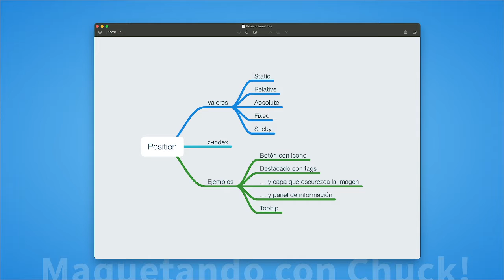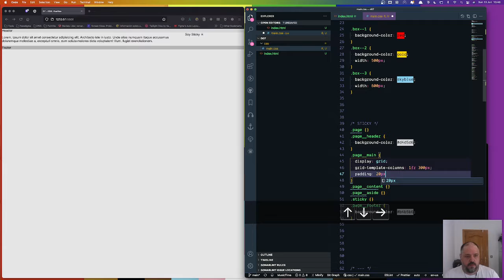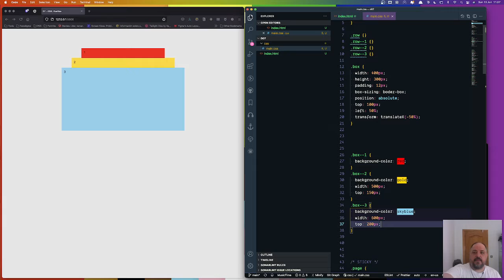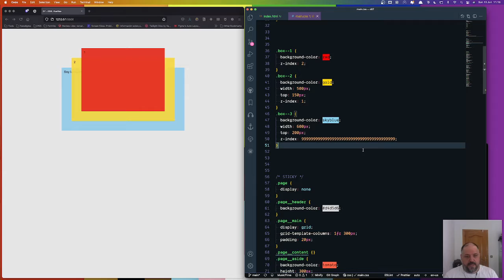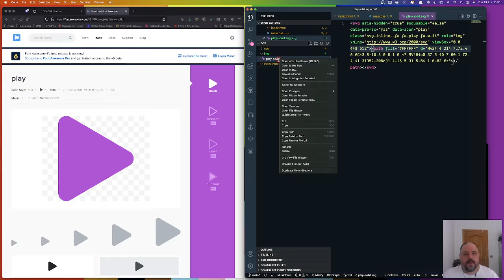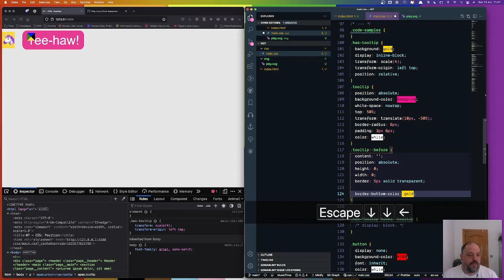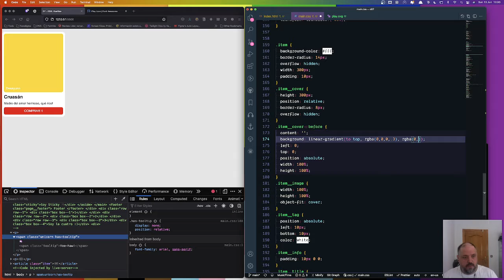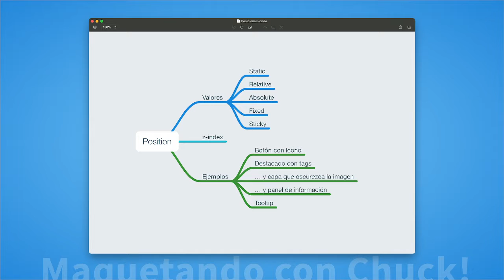s01e07 - CSS: Position | Maquetando con Chuck!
Veremos cómo funciona el posicionamiento en css, los tipos que hay (static, relative, absolute, fixed y sticky), cómo funciona el z-index y algunos ejemplos.